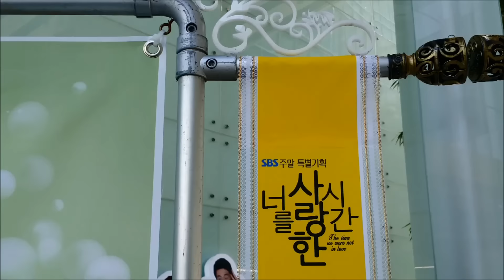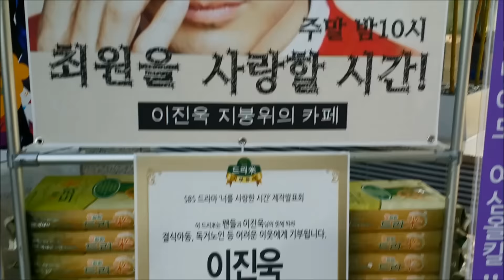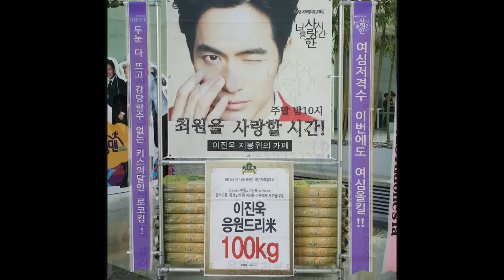SBS 드라마 '너를 사랑한 시간' 제작발표회 배우 이진욱 응원 쌀드리미화환-쌀화환 드리미 Dreame for Lee Jin Wook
배우 이진욱의 팬들이 SBS 주말특별기획드라마 '너를 사랑한 시간'에 출연하는 이진욱에게 드리미 쌀화환을 보내와 드라마의 성공을 기원하며 이진욱에 대한 드리미 쌀화환 응원을 이어갔다. 지난 6월 23일 오후 서울 목동 SBS 사옥에서 열린 '너를 사랑한 시간' 제작발표회에 배달된 이진욱 응원 드리미 쌀화환에는 '여심저격수 이번에도 여심올킬!! 두눈 다 뜨고 감당할 수 없는 키스의달인 로고킹!', '이진욱을 사랑할 시간, 너사시 본방사수 하실거쥬??? 남자사람친구 안키우는 디시이진욱 갤러리'란 응원 메세지에 이진욱의 대형사진과 함께 드리미 농협쌀 300kg이 담겨 있었다. 이진욱 응원 드리미 쌀화환은 이진욱이 지정하는 독거노인 등 어려운 이웃에게 사랑의 쌀로 기부된다.

 배우 이진욱의 팬들은 2013년 9월 7일 이진욱 팬미팅 '일곱번째 설레임'에 이진욱 응원 드리미 쌀화환 110kg, 2014년 1월 14일 영화 '수상한 그녀' VIP 시사회에 이진욱 응원 연탄드리미화환 200장, 3월 25일 영화 '표적' 제작보고회에 알부자드리미화환 300개, 2015년 4월 4일 이진욱 팬미팅에 드리미 쌀화환 130kg을 보내와 이진욱을 응원했고, 이진욱은 서울 구로구청에 드리미 쌀화환 110kg, 밥상공동체 연탄은행에 연탄 200장과 알부자드리미화환 300개, 서울 남산원에 드리미 쌀화환 30kg을 기부했다.

 이날 ‘너를 사랑한 시간’(극본 정도윤 이하나, 연출 조수원) 제작발표회에는 배우 하지원, 이진욱, 윤균상, 추수현 등이 참석해 드라마를 소개했다. 제작발표회에서 이진욱은 "원작 캐릭터와 싱크로율이 높지는 않다. 원작에서는 뭐든 다 해줄 것 같은 예스맨인데 '너를 사랑한 시간'의 원이는 하나와 티격태격한다. 초등학교 때 보면 마음에 드는 여자 괴롭히는 친구들이 있지 않나. 그런 느낌이 많이 가미가 됐다"고 설명했다. 이진욱은 부드러운 외모에 젠틀한 매너까지 겸비한 7년차 승무원 최원 역을 맡았다. 최원은 일상생활에서는 까칠하지만 가끔은 달달한 다정함을 지닌 남자로, 17년간 이성으로서 발전 가능성을 부인해왔던 친구 오하나(하지원 분)에게 흔들리게 된다. 한편 '너를 사랑한 시간'은 인생의 반을 사랑보다 먼 우정보다는 가까운 '연애불가' 상태로 지내온 두 남녀가 겪는 아슬아슬한 감정들과 성장통을 섬세하게 터치하며 숨어있는 연애세포를 자극할 현실공감 로맨틱 코미디로, 오는 27일 토요일 밤 10시에 첫 방송된다.

SBS 주말드라마 '너를 사랑한 시간' 제작발표회 배우 이진욱 응원 쌀드리미화환 - 기부화환 쌀화환 드리미 / 쌀소비촉진 범국민운동 2070 프로젝트 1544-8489